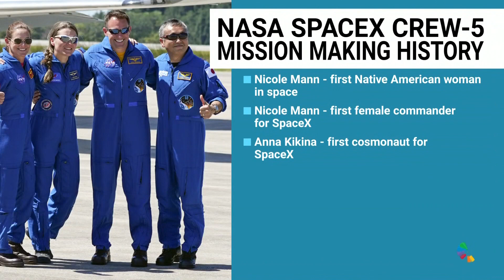NASA To Launch First Female Led SpaceX Mission To International Space Station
After a series of delays, NASA’s latest SpaceX mission to ready launch, making history by launching American and Russian astronauts to the International Space Station with a female led crew. NBC News’ Lindsey Reiser and former NASA astronaut Mike Massimino break down the details of the historic mission.